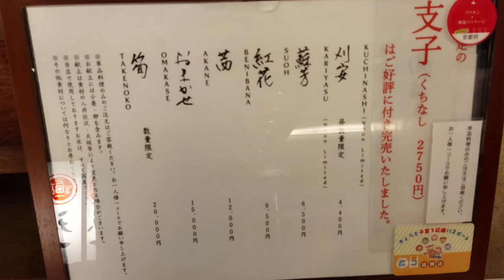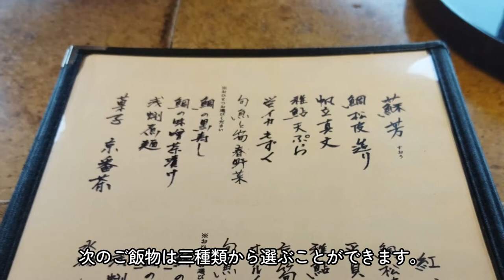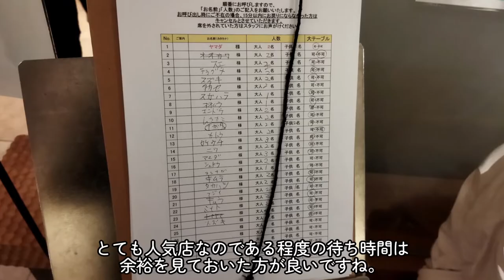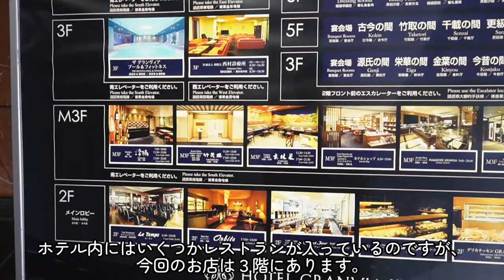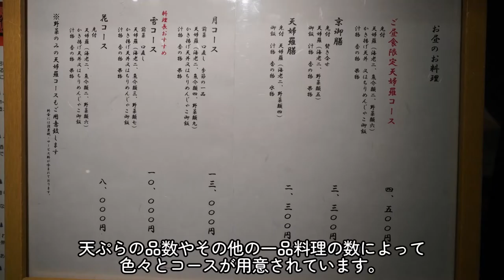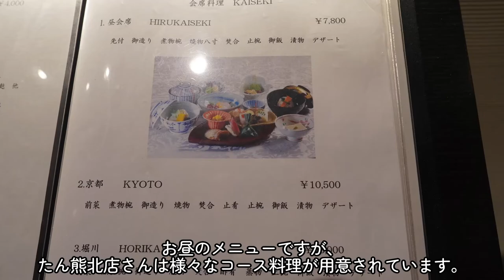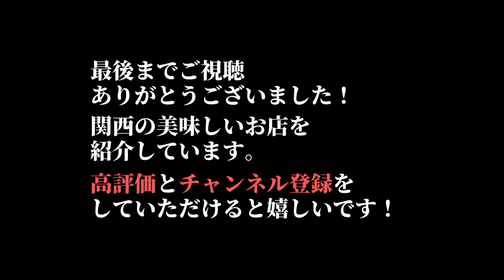京都駅近辺の日本料理・和食ランチ、オススメ４選。予算¥2,000～¥7,000前後。 Kyoto Station, Restaurant, Japanese Cuisine, Tempura.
京都駅近辺で日本料理・和食の美味しいお店を４軒紹介しています。どれもランチでの利用です。予算は¥2,000～¥7,000前後のお店です。レストラン選びの参考になれば幸いです。

I introduce four delicious Japanese restaurants near Kyoto Station. A lunchtime visit. I would be happy to help you choose a restaurant.

00:00 イントロダクション
00:19 京都和久傳
03:49 はしたて
06:31 京林泉
10:47 たん熊北店 リーガロイヤルホテル京都店

『京都和久傳』
京都府京都市下京区東塩小路町 ジェイアール京都伊勢丹 11階
MAP

『はしたて』
京都府京都市下京区烏丸通塩小路下る東塩小路町901 ジェイアール京都伊勢丹 JR西口改札前イートパラダイス内
MAP

『京林泉』
京都府京都市下京区東塩小路町 下ル ＪＲ京都駅中央口 烏丸通 ホテルグランヴィア京都M3
MAP

『たん熊北店 リーガロイヤルホテル京都店』
京都府京都市下京区東堀川通り塩小路下ル松明町1番地
MAP